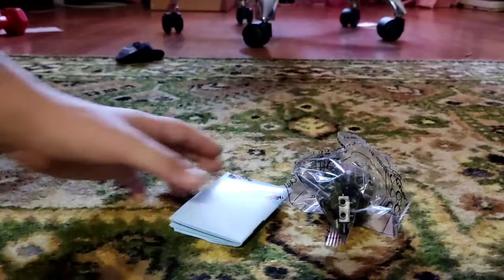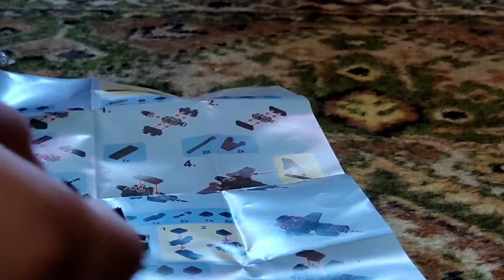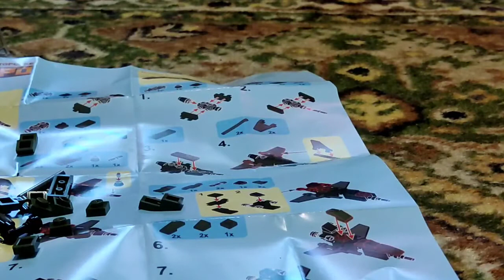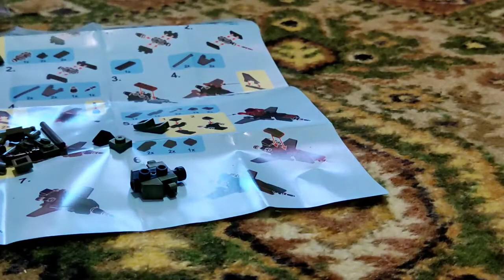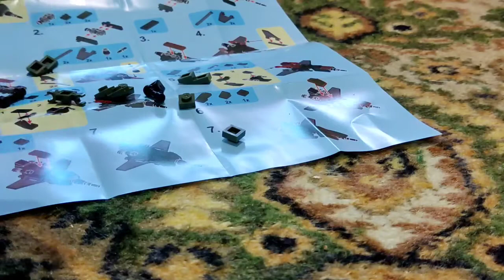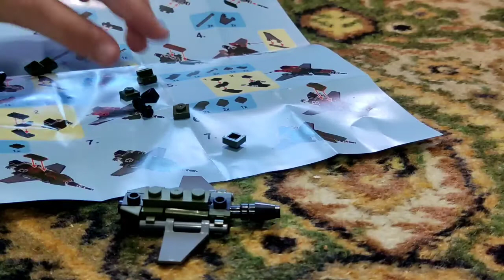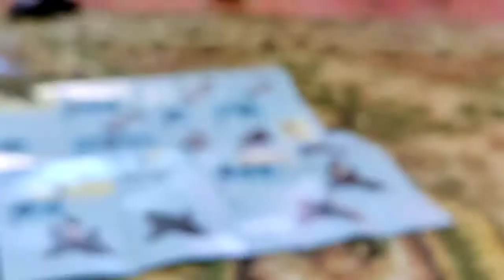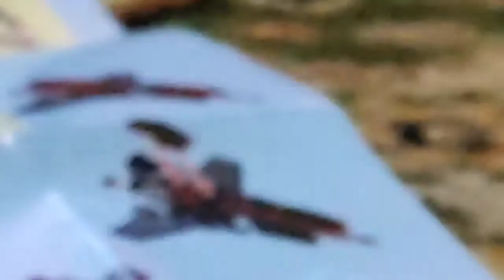збираю МІНІ ЛІТАК з лего!?!